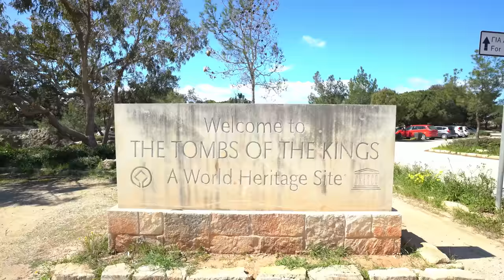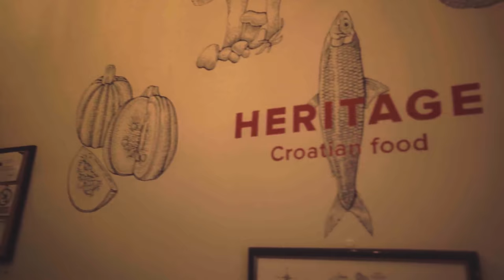5 Underrated Cities in Europe You MUST VISIT (Affordable Hidden Gems)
Discover 5 underrated, yet must-visit cities in Europe that are true hidden gems.

These affordable destinations offer rich history, vibrant culture, and unique experiences away from the usual tourist crowds. Join us as we explore these lesser-known locales and reveal why they should be on your travel list for 2023. Don't miss out on these European treasures!

OTHER GREAT RESOURCES:
The Best VPN for Travel:

The Best Universal Travel Adapter

At Away Together, our mission is to help DIY travelers like you plan, afford, and enjoy better travel with your friends and loved ones.

⏰ Timecodes ⏰
0:00 5 Underrated Cities in Europe
0:51 #5: Budapest, Hungary
3:02 #4: Ljubljana, Slovenia
4:58 #3: Paphos, Cyprus
7:25 #2: Zagreb, Croatia
9:58 #1: Krakow, Poland